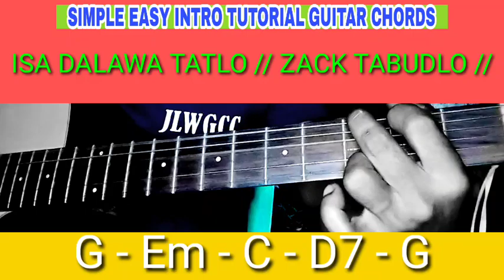ISA DALAWA TATLO // ZACK TABUDLO // SIMPLE EASY INTRO TUTORIAL GUITAR CHORDS